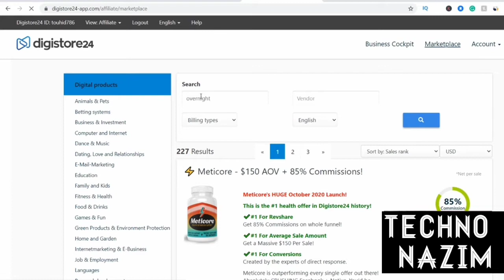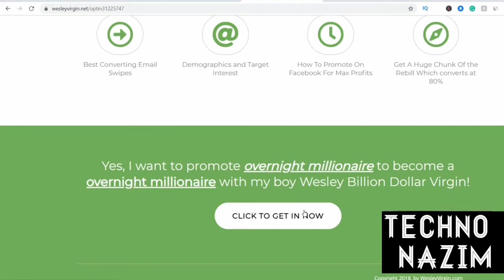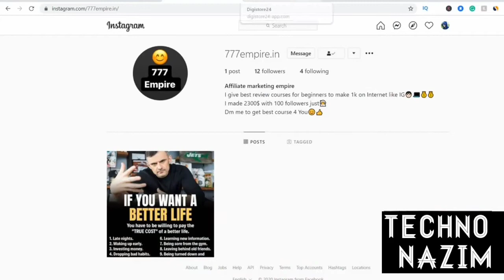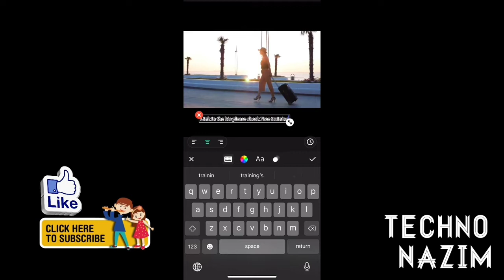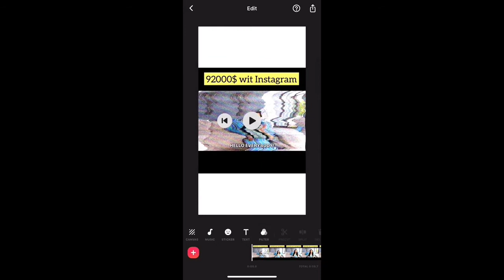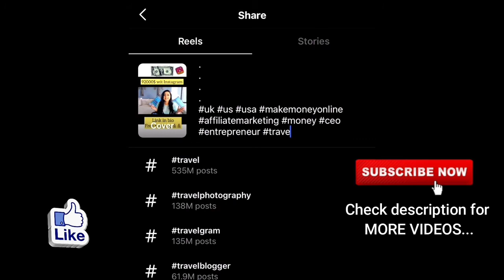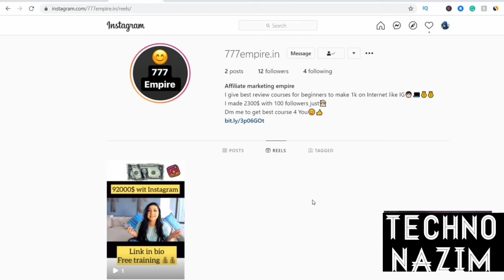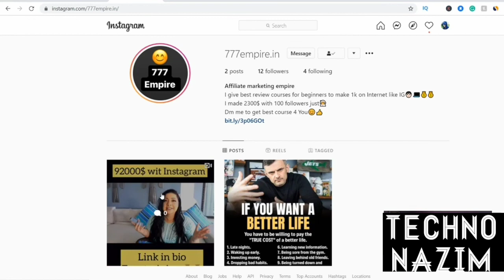$500 in 5 minutes_Digistore24_digistore24 affiliate marketing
$500 in 5 minutes Digistore24  digistore24 affiliate marketing  tutorial for beginners work from home jobs in telugu

how to promote Digistore24 Affiliate Marketing for Beginners.  And how to make money online 2021. If you want to learn how to make money with digistore24, I'll explain exactly what I did to get many making results and how you can do the same for the thousands of products on the Digistore24 marketplace or  any other affiliate network.

If you want to know how to promote digistore24 products , I'll show you step by step how I do it on auto - pilot .  I'll show you how to promote Clickbank products without an email list and only using free traffic for Digistore24 Affiliate Marketing.  And have the choice to do affiliate marketing without a website.

In this Digistore24 tutorial video, you will learn digistore affiliate marketing for beginners strategy that I use on every product I promote.  If you want digistore24 success, this digistore24 tutorial for beginners will teach you one of the best strategies available for Digistore24 Tutorial For Beginners Learn how to generate traffic with Pinterest affiliate marketing.  Without using bing ads

1. Digistore24 affiliate marketing tutorial
2. Digistore24 affiliate marketing in hindi
3. Digistore24 payment proof
4. Digistore24 affiliate marketing in tamil
4. Digistore24 affiliate marketing in telugu
5. Digistore24 affiliate marketing in malayalam
6. Digistore24 affiliate marketing free traffic
7. Digistore how to promote
8. How to promote digistore24 products
9. Digistore24 affiliate marketing free traffic
10. Digistore24 account create
11. Digistore
12. Digistore24 affiliate marketing step by step
13. Digistore24 affiliate marketing full course
14. Digistore24 affiliate marketing review
15. Digistore24 best products
16. Digistore24 bangladesh
17. How to make money on digistore24
18. Digistore24 walkthrough
19. Digistore24 Instagram
20. Make money with digistore24
21. How to make money with digistore24
22. Digistore marketing
23. Techno nazim
24. Jobs in karnataka
25. Jobs in Delhi
26. Jobs in Dubai
27. Dubai jobs
29. Job in Delhi
30. Delhi jobs